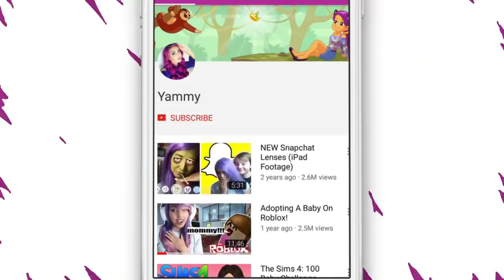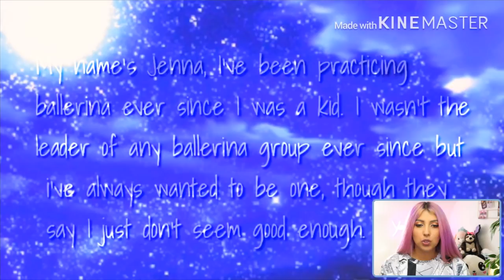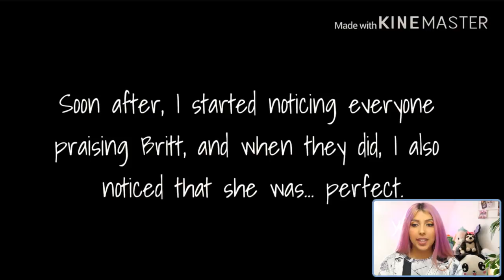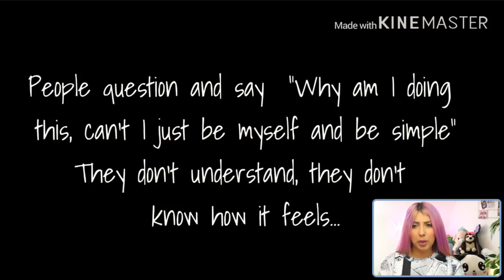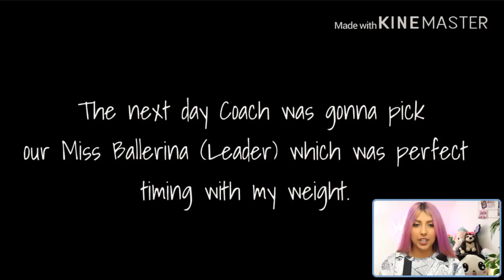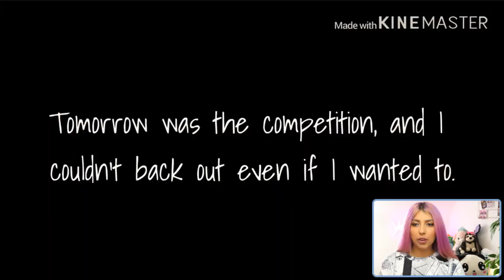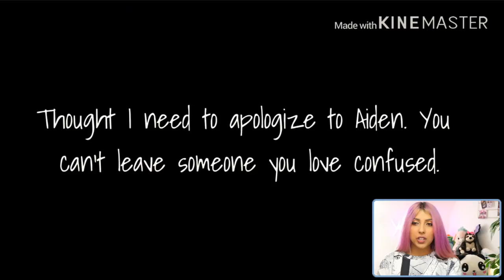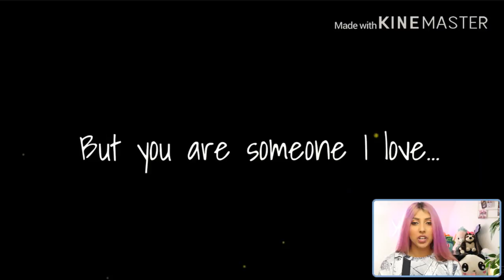The SADDEST Ballerina 😭 | Gacha Life Mini Movie Reaction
Today we're back reacting another Gacha Life Mini Movie! This time we visit a group of Ballerina's.